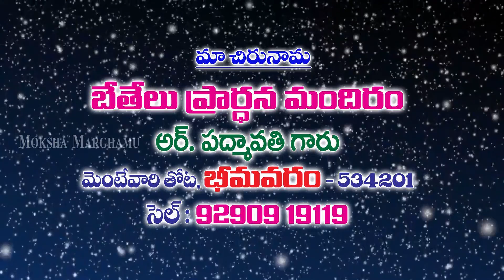నూతన సంవత్సరం | Sister R Padmavathi | Moksha Margham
పరలోక మహిమ | Sermon by Sister R Padmavati | బేతేస్తా ప్రార్ధన మందిరం